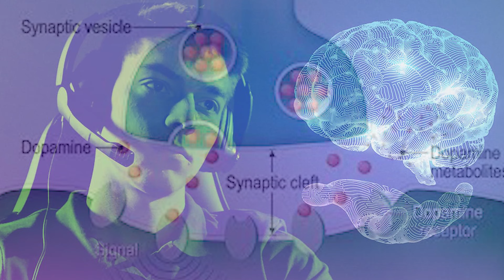Dépasse tes limites (motivation)